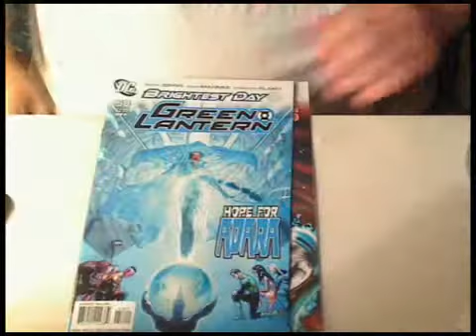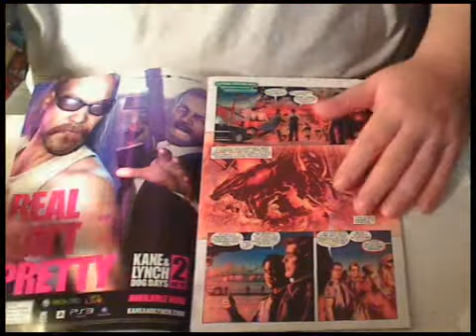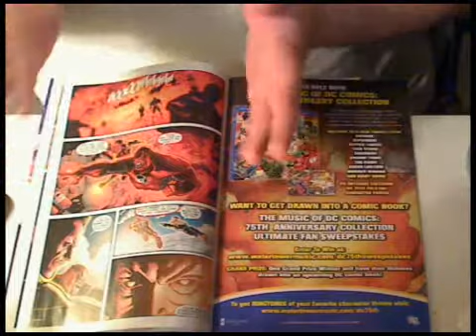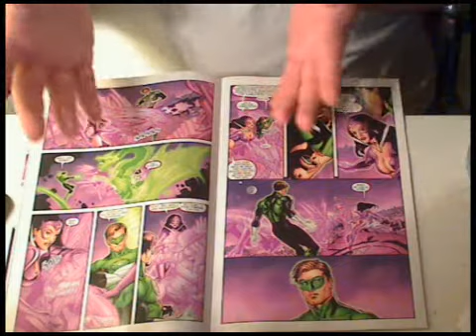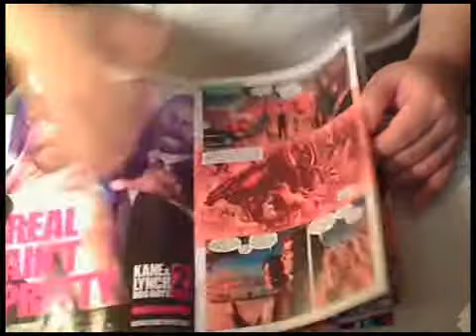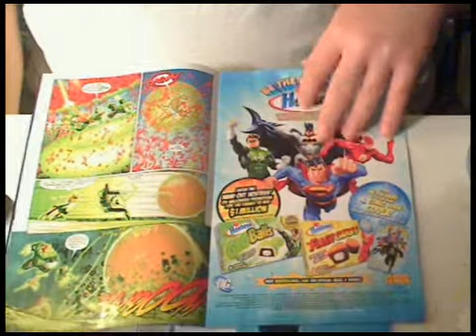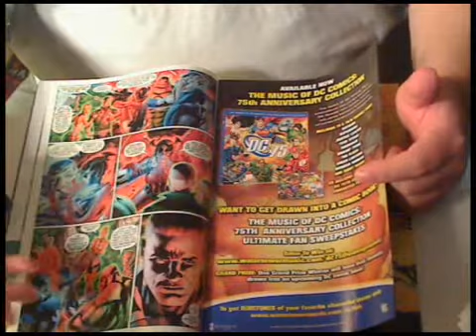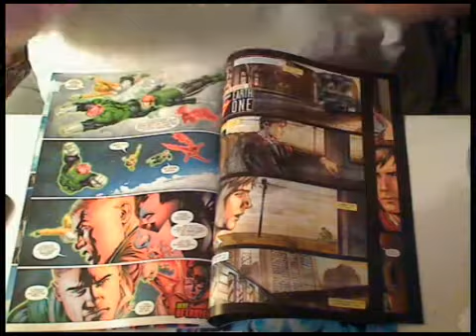Green Lantern 58 Emerald Warriors 3 review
wow lots of green and blue